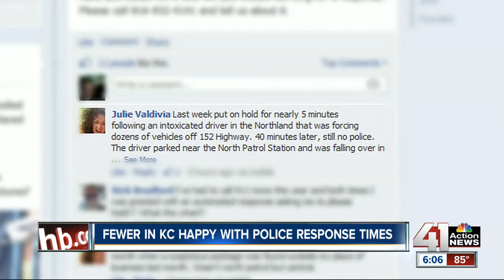Kansas City residents unsatisfied with response time to emergencies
According to a city survey, results show residents are unsatisfied with police response times to emergencies.